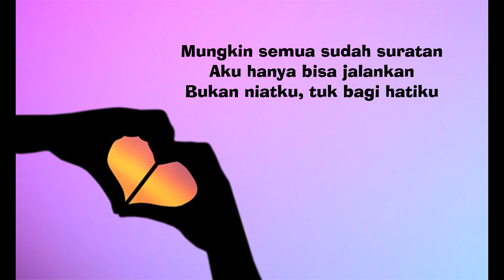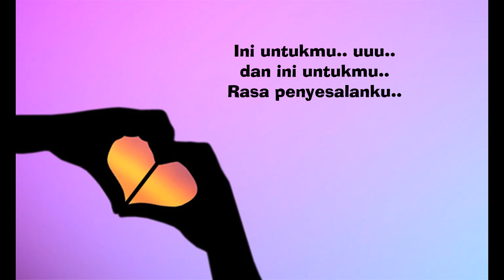PENYESALAN - WIKA SALIM (LIRIK)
Tonton Selalu Upload terbaru Booorrr,

memang sangatlah mahal kepercayaan itu, sekali kau mengkhianati maka sulit bagimu dimaafkan.

Mohon kamu maafkan aku
Ini untukmu, rasa penyesalanku

Artist: Wika Salim
Song: Penyesalan

thanks...